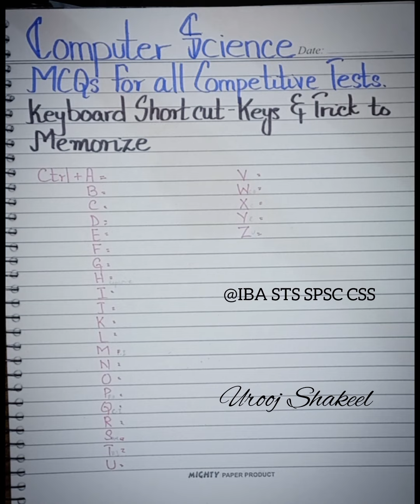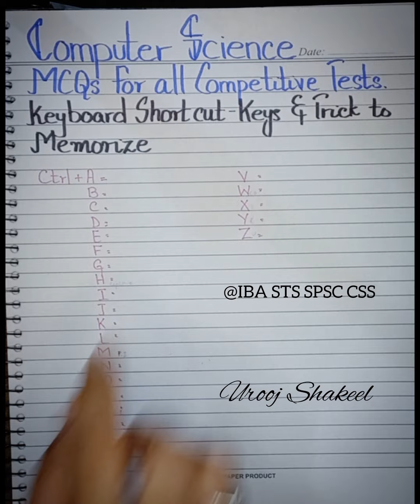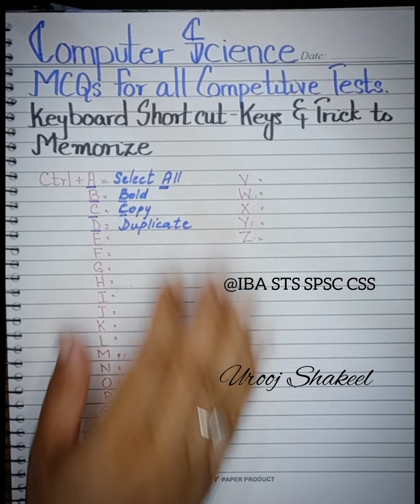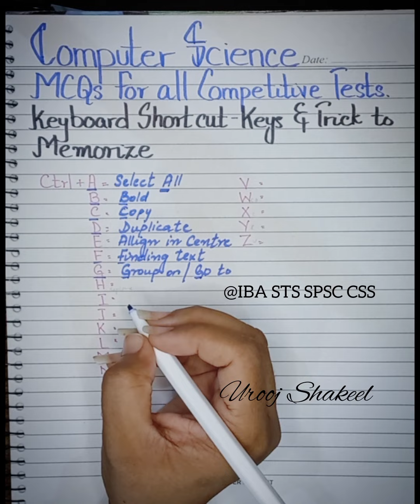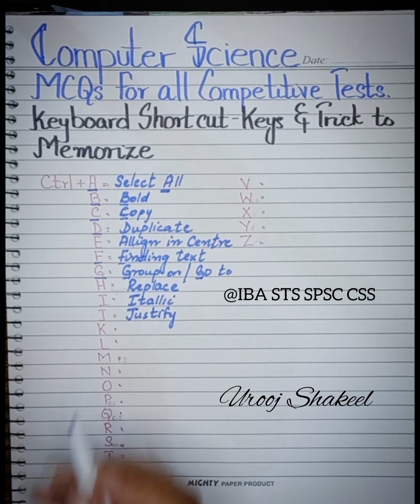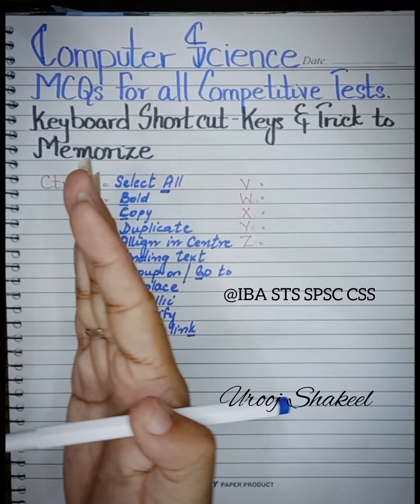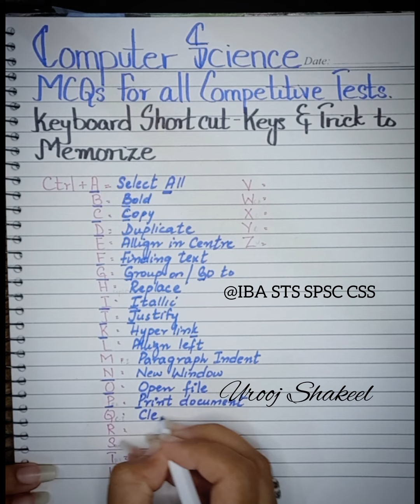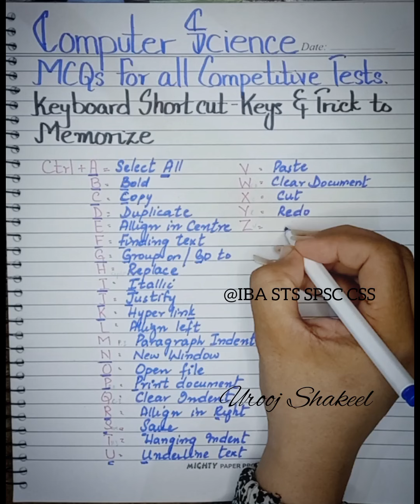COMPUTER SCIENCE - MCQS Lecture # 1 SHORT KEYS & TRICKS ️SST SPSC GENERAL &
L E C T U R E# 1👈
SHORT KEYS & TRICKS TO LEARN✨️